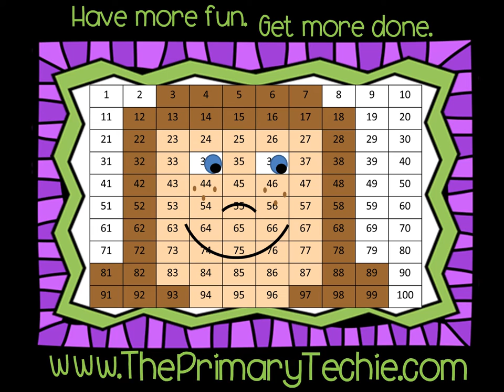Ending Sounds CvC - Thanksgiving